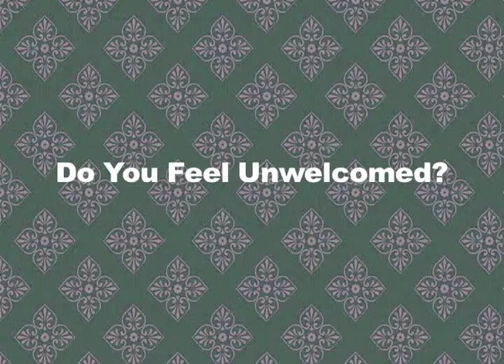Patients First final